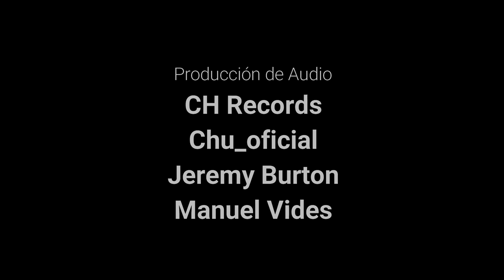LA FUENTE ERES TÚ (COVER) | Cristian Noriega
Cover de la canción interpretada por Lilly Goodman. Espero sea de su agrado. :)
Comparte en video con tus amigos.